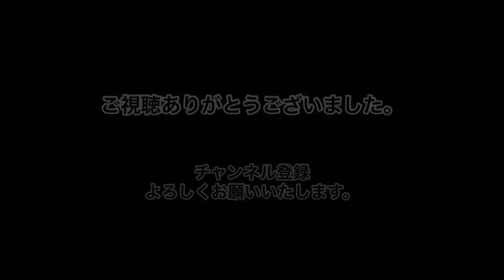アンコ抜きに挑戦！！！！スズキ【GN125H】シート交換！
SUZUKI GN125H　素人バイクいじり

今回は、とわが買ってきたタックロールシートに張り替えます！！
はじめてのアンコ抜きに挑戦！！